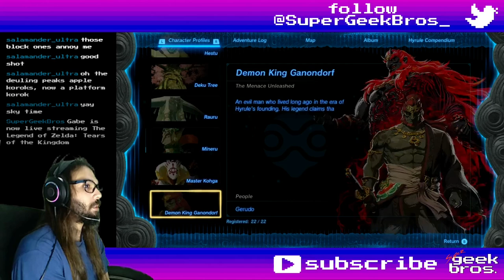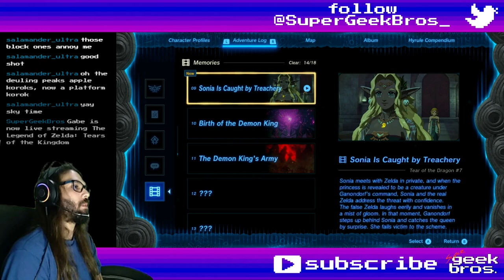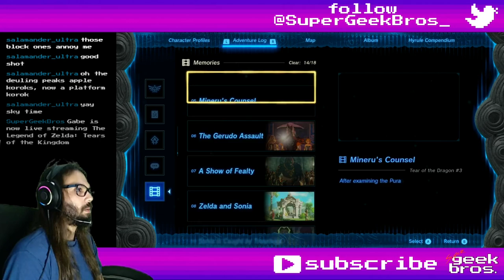A Tingling Sensation! Zelda: TotK | part 106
In this video we'll get most of the Tingle set, explore a bit and watch the next memory.

If you need to find something, here's what happened in this video:
00:00 - start

Cutscenes (and Dragon Tears):
46:06 Memory №09: Tear of the Dragon №7: Sonia Is Caught by Treachery - Gogobi Shores

Story, Quests and some Mini-Games:
00:28 Cash In on Ripened Flint - complete
18:07 Misko's Treasure: Twins Manuscript - update
18:42 complete
22:14 The Necluda Sky Crystal - start
22:56 update
26:56 complete
30:05 Misko's Treasure: Pirate Manuscript - update
31:54 complete

Shrines, Lightroots, Chasms, Caves, Towers and Temples:
16:24 Dueling Peaks South Cave - West Necluda
17:48 Dueling Peaks North Cave - West Necluda
26:59 Kumamayn Shrine: Rauru's Blessing - East Necluda Sky (Necluda Sky Archipelago)
27:11 chest - Zonaite Bow
29:53 Cape Cales Cliffbase Cave - East Necluda
35:39 Mount Dunsel Cave - East Necluda
39:13 Bamitok Shrine: Rauru's Blessing - East Necluda (Mount Dunsel Cave)
39:22 chest - Big Battery

18:42 Tingle's Shirt
31:54 Tingle's Tights
43:19 Seafood Rice Balls (Bright)

Collectibles (Koroks, Bubbulfrogs and Hudson Signs):
05:18 Korok №237 - Lake Ferona
06:52 №238 - between Trilby Plain and Zelo Pond
13:41 №239 - Goron Hot Springs
14:41 №240 - Dueling Peaks
15:15 №241
15:42 №242
21:12 №243 - Necluda Sky Archipelago
27:53 №244
28:40 №245 №246 - Cape Cales
34:09 №247
34:32 №248
45:28 №249 - Palmorae Ruins

16:46 Bubbulfrog №81 - Dueling Peaks South Cave
33:29 №82 - Cape Cales Cliffbase Cave
40:23 №83 - Mount Dunsel Cave

42:31 Hudson Sign №49 - Gogobi Shores east

04:43 Sizzlefin Trout

Overworld (and Underworld) Bosses:
22:56 Flux Construct III - Guardian of Necluda Sky Archipelago
41:00 Battle Talus - Gama Cove

Random comments, interesting dialogues, places, fails and epicnesses:
02:56 Elmerson at Bedrock Bistro
06:30 chest - Fireproof Elixir
07:31 chest - Time Bomb x3
08:25 chest - Opal
09:17 chest - Amber
10:03 Sawson at Goron Hot Springs
16:32 Like Like chest - Emblazoned Shield
18:42 chest - Tingle's Shirt
20:42 discovering Construct bodies grant Zonai Charges after 140 hours of gameplay
31:54 chest - Tingle's Tights
32:52 chest - Savage Lynel Bow
33:13 chest - Royal Broadsword
35:05 chest - Royal Halberd
36:40 Shock Like chest - Eightfold Blade
36:54 Shock Like chest - Eightfold Longblade
37:48 chest - Sapphire
38:49 Rock Like chest - Emblazoned Shield
39:01 Rock Like chest - Shield of the Mind's Eye
40:01 chest - Royal Shield
40:44 chest - Royal Bow
42:11 chest - Topaz
43:55 saving Benny

Title: A Tingling Sensation! Zelda: TotK | part 106